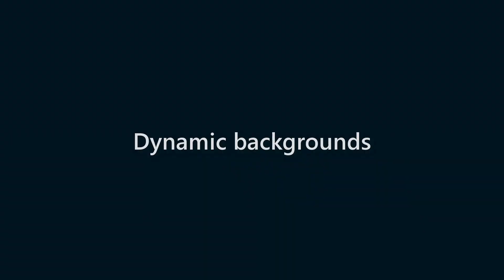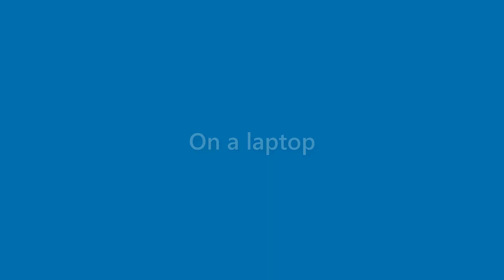Jessie Garza - appearance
Name Look - Jessie Garza - appearance. In this video we present "Jessie Garza" name look and feel in various scenarios.
This video will cover:
How does "Jessie Garza" look as a personal letterhead?
How does "Jessie Garza" look on a business card?
How does "Jessie Garza" look on a computer/laptop screen?
How does "Jessie Garza" look with different background colors?
How does "Jessie Garza" look with various fonts?